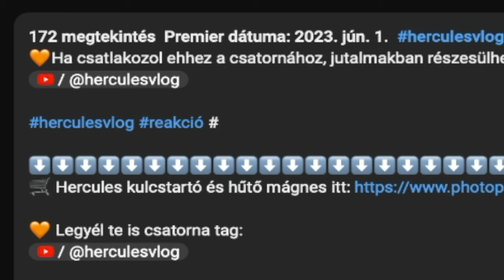és a gyerekek ijesztgetése...😡